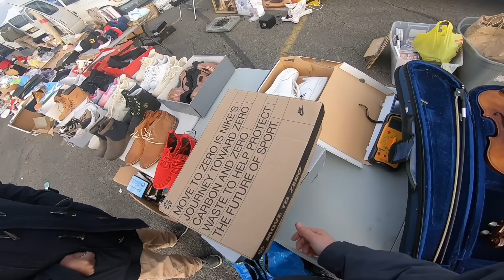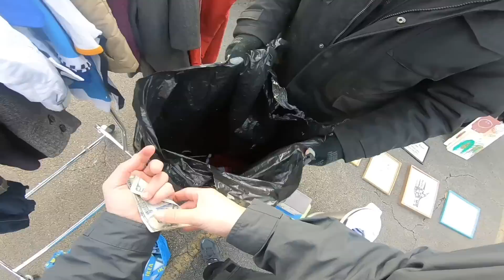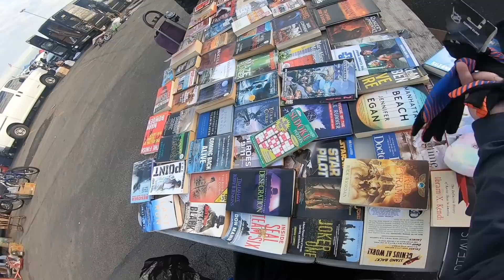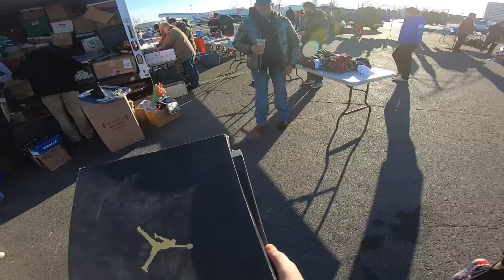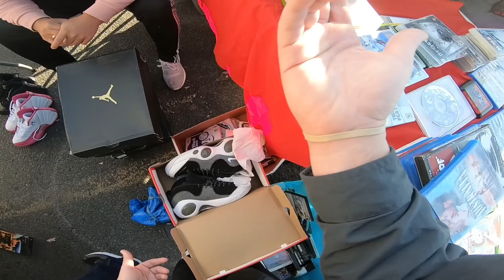SHE TRIED TO STEAL THIS SNEAKER DEAL FROM ME AT THE FLEA MARKET BUT I COULDN’T LET IT HAPPEN!!!!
TopshelfKicks/Thrift Socials -

Address: 5 Provost Sq Caldwell NJ US.
Hours: Tues - Sat 12pm - 7pm